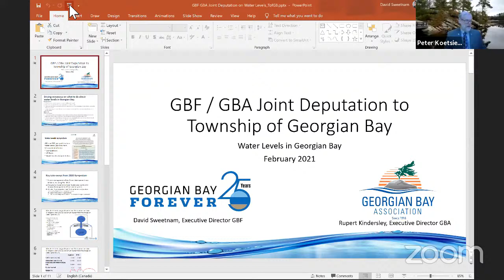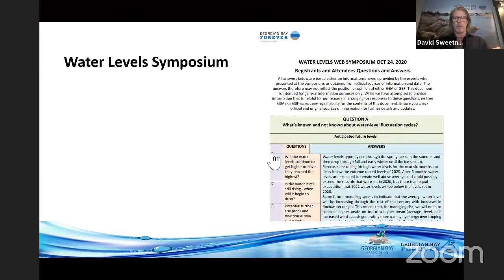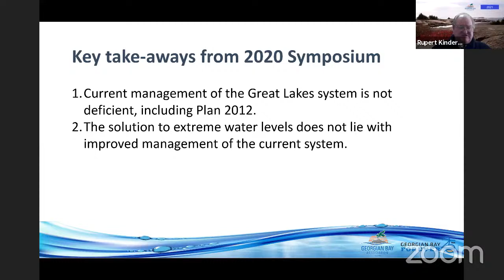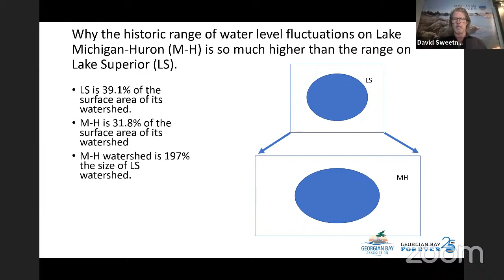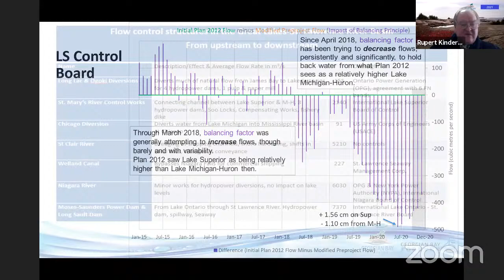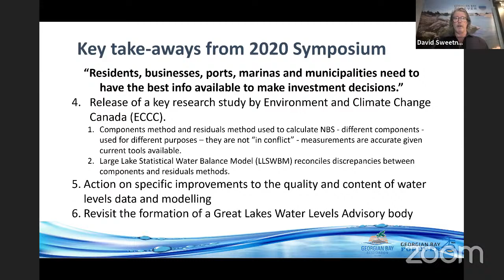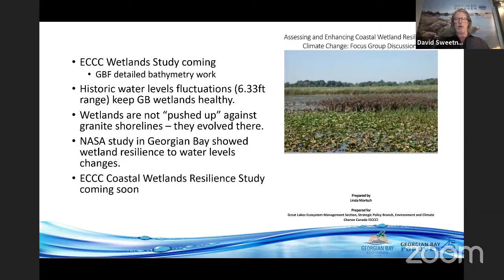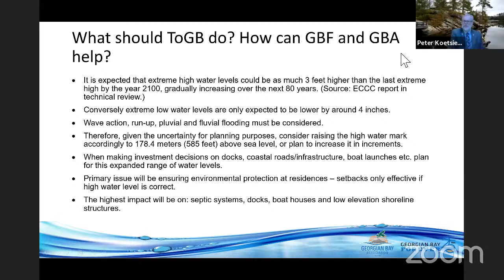Committee of the Whole - March 9, 2021